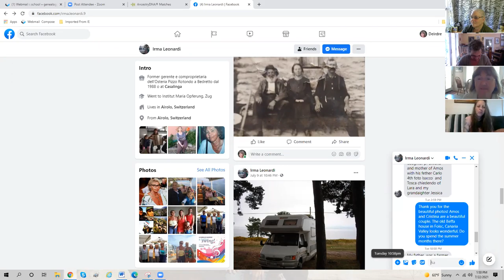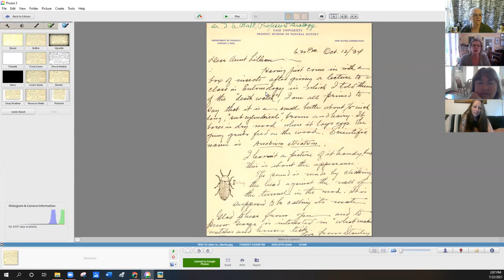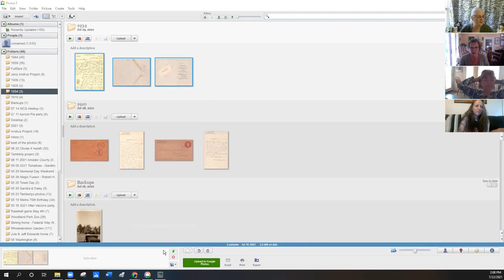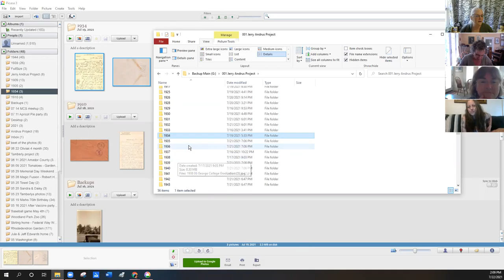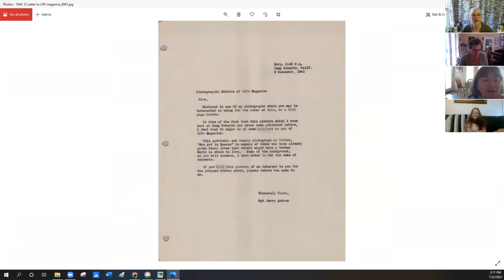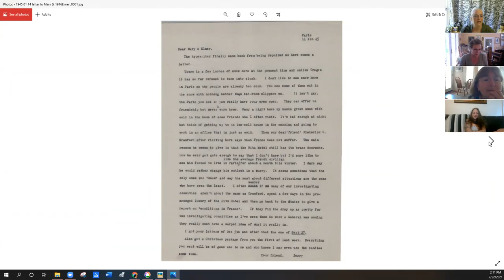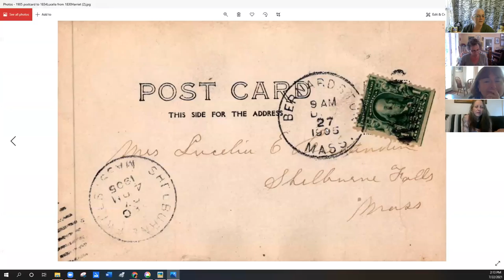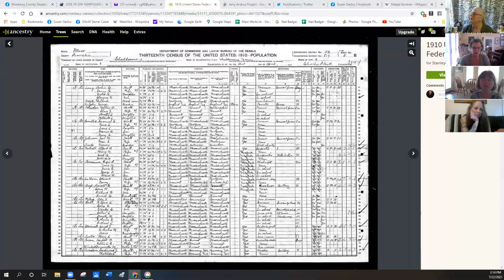Cindy's Genealogy Class - July 22, 2021